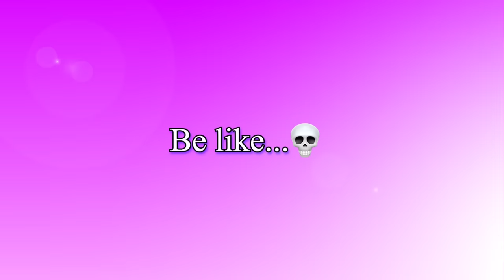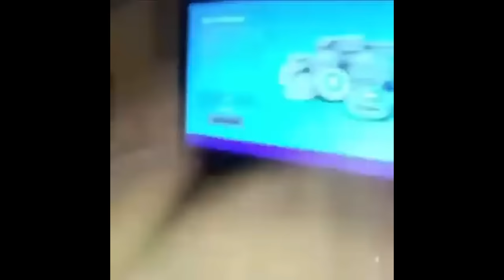Fortnite Kids Be Like…💀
Funny Fortnite Moments With My Boyfriend In Chapter 3 season 4 😂

💜USE CODE❱ gongzhu

Wanna get to know me on a personal level? Add me on Snapchat!